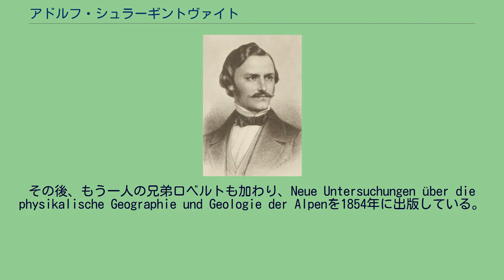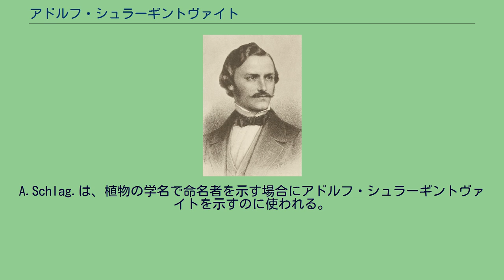アドルフ・シュラーギントヴァイト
アドルフ・シュラーギントヴァイト アドルフ・シュラーギントヴァイト（Adolf Schlagintweit、1829年1月9日-1857年8月26日）は、ドイツの植物学者であり、中央アジアの探検家である。
ミュンヘンで、五人兄弟の次男として生まれ、アドルフは、兄弟のヘルマンとともにアルプス山脈に関する本を1846年から1848年にかけて出版している。
この業績により、1850年にUntersuchungen über die physikalische Geographie der Alpenを出版して、評価されている。
その後、もう一人の兄弟ロベルトも加わり、Neue Untersuchungen über die physikalische Geographie und Geologie der Alpenを1854年に出版している。
1854年、アレクサンダー・フォン・フンボルトの推薦を受けて、イギリス東インド会社は、ヘルマン、アドルフとロベルトに領域内の科学的調査、特に、地磁気についての研究を委託した。
以後3年間、デカン高原から始まり、ヒマラヤ山脈、カラコルム山脈と崑崙山脈を踏破した。
1857年初頭に、ヘルマンとロベルトは旅行から戻ったが、アドルフはさらなる探検をおこなった。
しかし、清朝のスパイではないかという嫌疑を受け、カシュガルの首長であるワリー・ハンによってその地で8月に裁判を受けることなく斬首刑に処せられた。
　彼の死の様子は1859年にチョカン・ワリハーノフがカシュガルを訪るまで、ヨーロッパに知られることはなかった。
ワリハーノフは、商人に変装して成功裏にロシア帝国に戻った。
その時に、科学者の頭も持ち帰ったのである。
この事件は、ラドヤード・キプリングが書いた『王になろうとした男』の構想のもとになっている。
A.Schlag.は、植物の学名で命名者を示す場合にアドルフ・シュラーギントヴァイトを示すのに使われる。